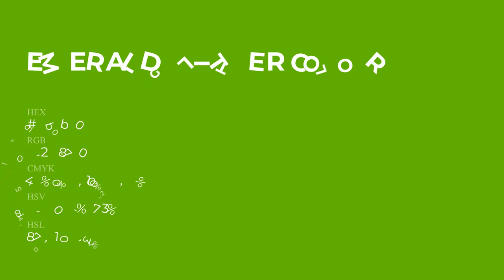Emerald Glitter color 66bb00 hex Cool Green color 66bb00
What color is Emerald Glitter ? 66bb00 hex, Cool Green color 66bb00

Hex 66bb00 Color Code is also known as Emerald Glitter color

Hex 66bb00 Color code in RGB color code model is created after adding 40% red color, 73.33% green color and 0% blue color.
Hex 66bb00 Color code in CMYK color (process color) code model is generated after subtraction of 45% cyan, 0% magenta, 1% yellow, 27% black.